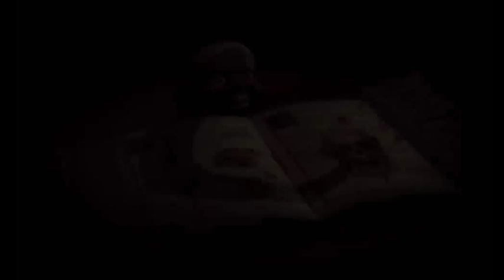Let's Play Eternal Darkness - [Blind] Part 37 - Krieg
Wir irren in einer Kirche umher, während draussen der Krieg in vollem Gange scheint...